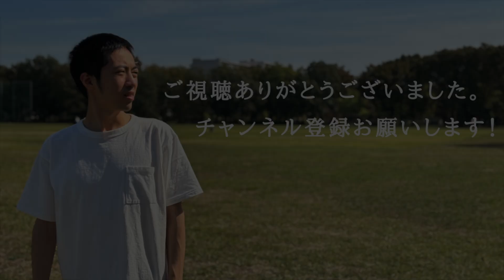基本から丁寧に。こしあんの作り方！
皆さんこんばんは🌙隆晴です！
今日はこしあんの作り方のご紹介です。
ポイントは豆が柔らかくまでしっかりと茹でることと、少し大きめのボールや鍋で作業することです。

追加で水をいれたり、混ぜたりするときに作業しやすいと思います。

今日ご紹介したレシピは甘さ控えめです。
お好みで調整してみてください😊

レシピ
小豆　　　250g
水              200g
砂糖　　　120g